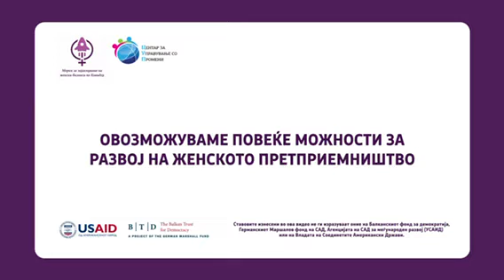Промоција на женски бизниси - Jana Jewelry - Скопје - Јана Арсовска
Во рамки на проектот „Мерки за зајакнување на женски бизниси по Ковид-19“ имплементиран од Центарот за управување со промени (ЦУП) а поддржан од USAID North Macedonia и Balkan Trust for Democracy, беа изработени промотивни видеа за бизнисите на жените претприемачки кои беа дел од менторската програма.

Повеќе за проектот и останатите активности на ЦУП може да прочитата на нашите социјални мрежи: